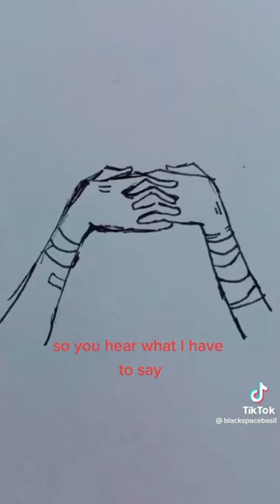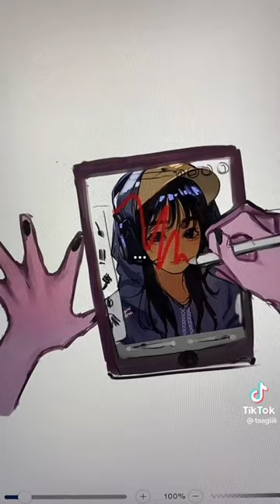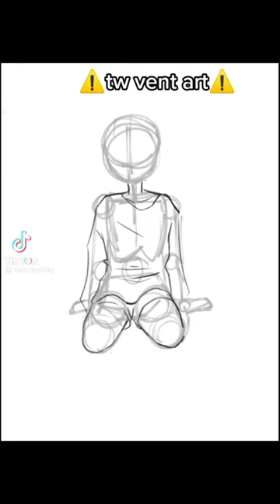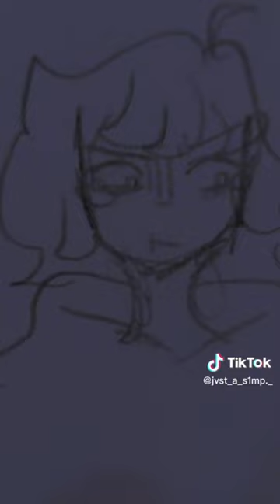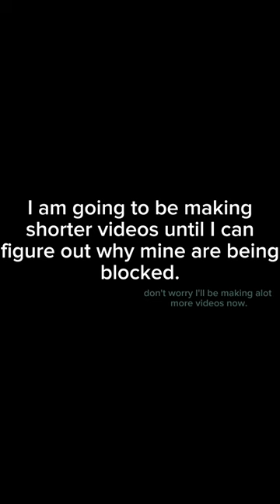Short vent series #1 ♡vent art♡